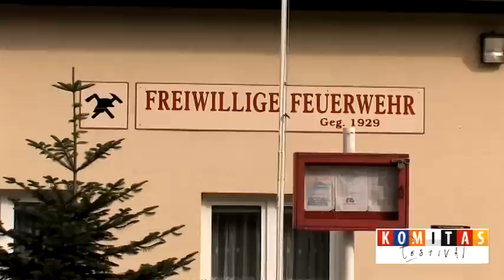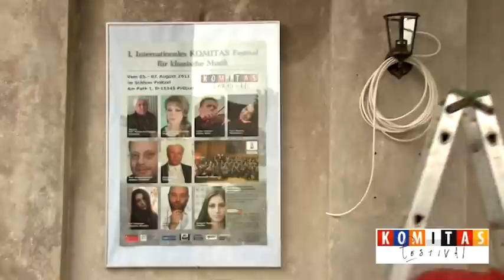Erstes Internationales KOMITAS- Festival für klassische Musik (Vorbereitung)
Erstes Internationales KOMITAS- Festival für klassische Musik Կոմիտասի անվան միջազգային գիտա-երաժշտական փառատոն / ПЕРВЫЙ МЕЖДУНАРОДНЫЙ ФЕСТИВАЛЬ КЛАССИЧЕСКОЙ МУЗЫКИ ИМ. КОМИТАСА
Zur Popularisierung der klassischen armenischen Musik haben wir uns entschieden, jährlich ein internationales Festival der klassischen Musik „KOMITAS" - in Deutschland im Schloss Prötzel durchzuführen, dazu haben wir einen Preisfond in Höhe von 20.000 Euro eingerichtet.

Vadim Levin